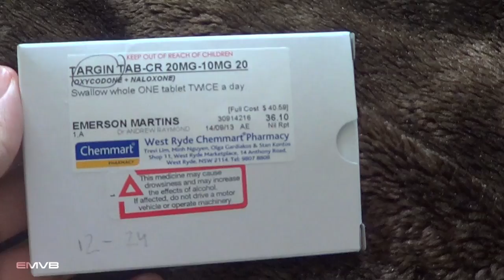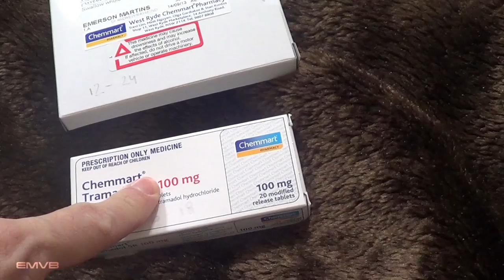Dia de alta médica (outra vez) - EMVB - Emerson Martins Video Blog 2013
Pela terceira vez Emerson recebe alta médica e vai para casa!

Site do Hospital:
Concord Repatriation General Hospital